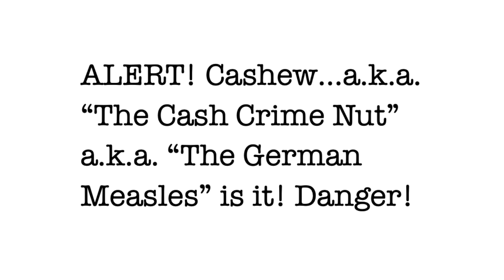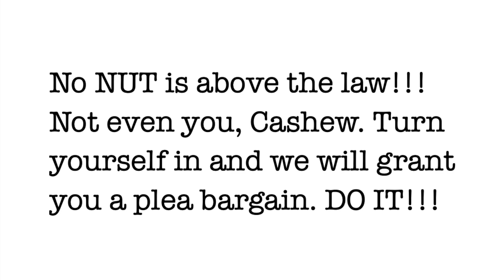CASHEW has been... NUT TAGGED!!!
When a nut nut tags another nut it creates a dangerous hole in the space time continuum.